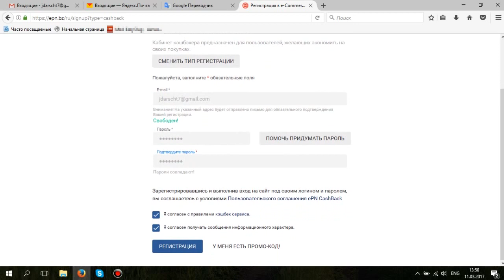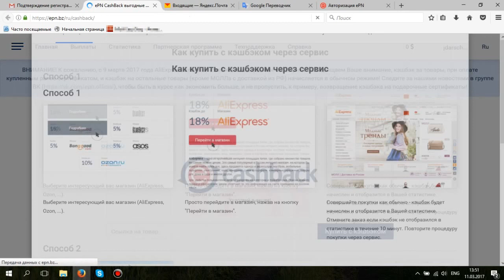Epn регистрация / Партнерская программа AliExpress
Easydiag все марки с функциями программы Launch X431 Pro

Epn регистрация. Вернуть деньги с покупки launch easydiag

Easydiag все марки с годовым обновлением.